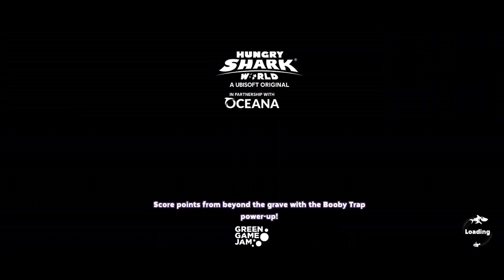Francis VS Cosmic Alan. Best Score In 3 Minutes, Hungry Shark World.